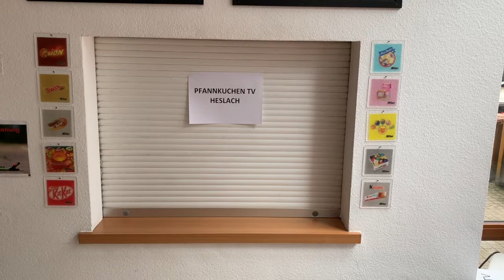Rolladen auf! Folge 18 | Pfannkuchen TV | Jugendhaus Heslach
Viel Spass mit dem neuen Video aus dem Jugendhaus Heslach!